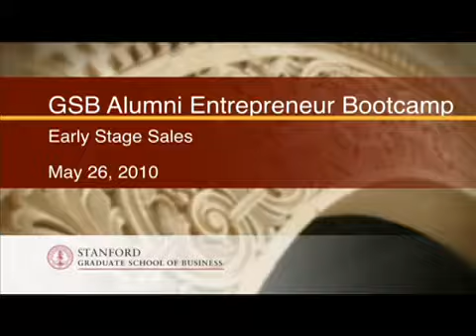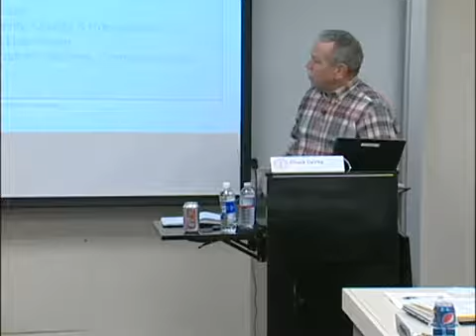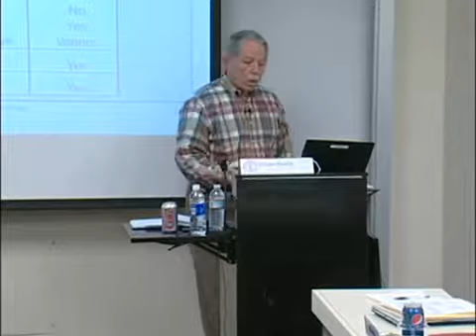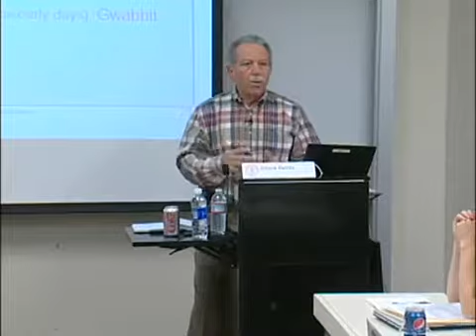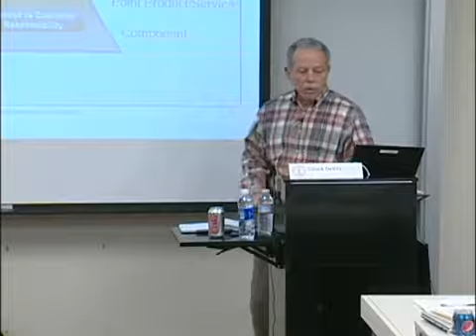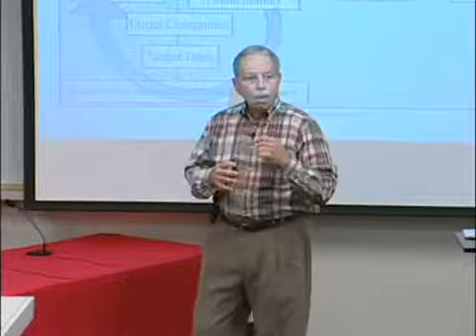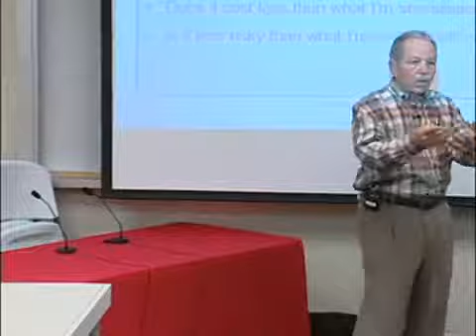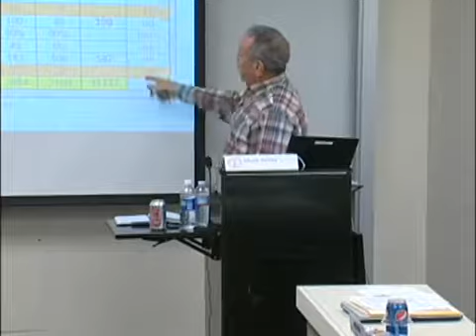GSB Alumni Entrepreneur Bootcamp: Early Stage Sales